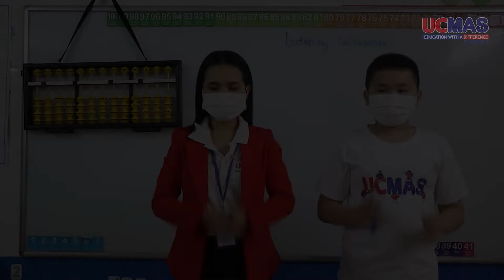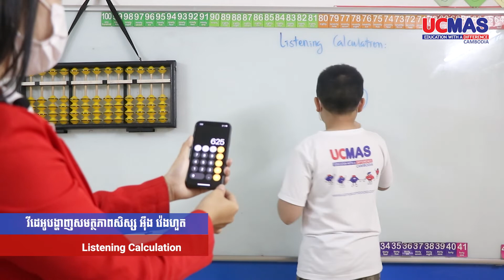ការបង្ហាញសមត្ថភាពគណនាលេខរបស់សិស្ស UCMAS | UCMAS Student Demo #03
ការបង្ហាញសមត្ថភាពគណនាលេខរបស់សិស្ស UCMAS | UCMAS Student Demo

UCMAS គីជា កម្មវិធីអភិវឌ្ឍន៍ខួរក្បាលកុមារដែលមានអាយុចាប់ពី ៤ឆ្នាំ ទៅ ១២ឆ្នាំ ដោយផ្តោតទៅលើប្រាជ្ញាផ្នែកគណនា និងការប្រើប្រាស់ក្បាច់គិតលេខចិនបុរាណ (Abacus) ដើម្បីជម្រុញអោយកុមារមានសមត្ថភាពខ្ពស់ក្នុងការប្រើប្រាស់ខួរក្បាលទាំងឆ្វេង និង ស្តាំ។

សម្រាប់ព័ត៌មានបន្ថែម៖
ព័ត៌មានលម្អិត៖
📞 012 213​ 886 /​ 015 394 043